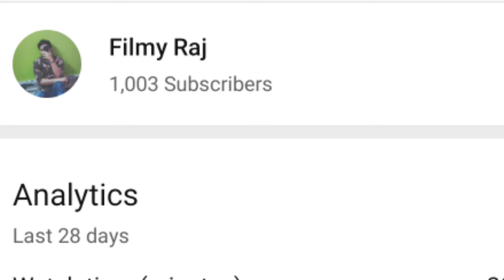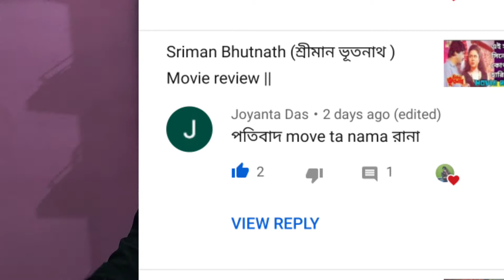Odia Webseries Chumbak Review & Reaction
my nistragram
rd panja